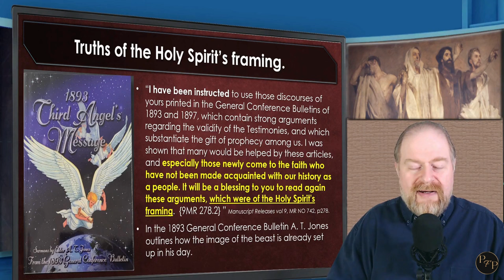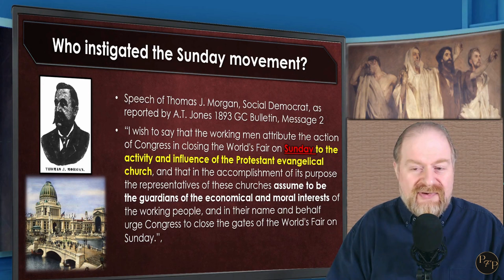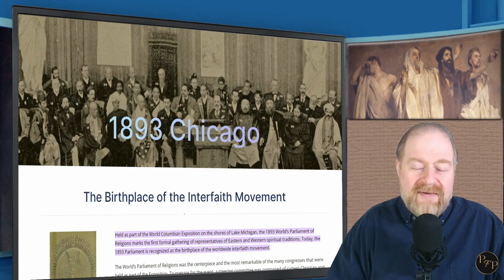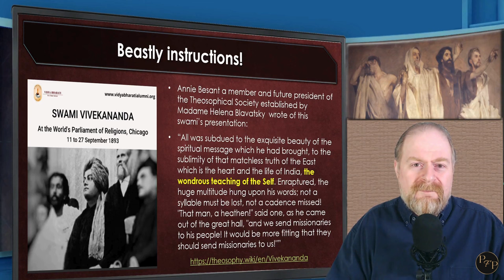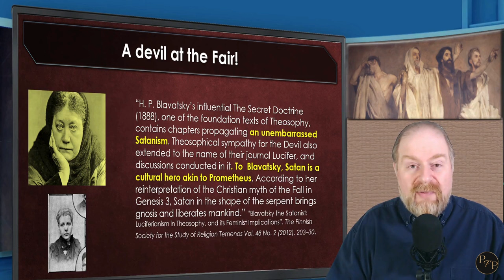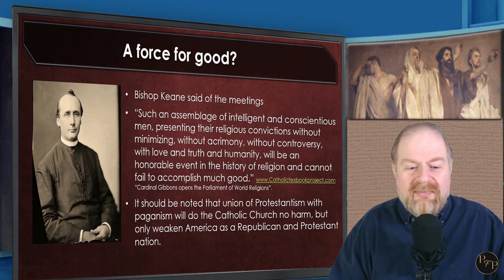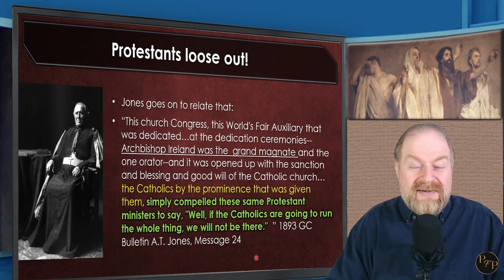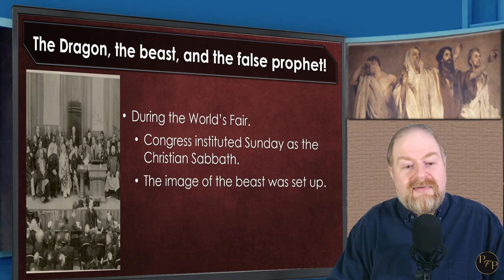A Beastly A-Fair: When Protestants, Papists, and Pagans Became One.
The 1893 World’s Fair that took place in Chicago was a unique historical event. It was a celebration of the works of man; displaying the wonders of technology and machines. Yet this beastly A fair also hosted the world’s first ever Parliament of World religions. This parliament brought together Evangelical Protestants, Papists, and Pagans all under one roof. A.T Jones, a prominent Seventh-day Adventist, and Lawyer outlines the prophetic import of these meetings, and their role in the rise of beastly powers of Revelation 13. What mysteries does this strange history hold? How will the events of the past affect our current day? Find out in this very unique presentation.

Doing that will bump up our videos in the YouTube algorithms and get our videos recommended to more people.  If you want to see more of these presentations, please hit the subscribe button and ensure you turn your notifications on, so you see future videos from this channel (to turn notifications on, hit the bell beside the subscribe button and hit personalized).
PROFIT FROM PROPHETS MINISTRY

BIOGRAPHY
Marko Kolic, M. Div., is the Founder-Director of Profit from Prophets Ministry His passion is to spread the prophetic messages that constitute the final warning to mankind before the 2nd Coming of Jesus Christ. These prophetic messages are the core of Seventh-day Adventist faith and eschatological outlook.

LINKS TO SELECTED RESOURCES:
A.T. Jones 1893 General Conference Bulletin:
The World's congress of religions : the addresses and papers delivered before the Parliament: